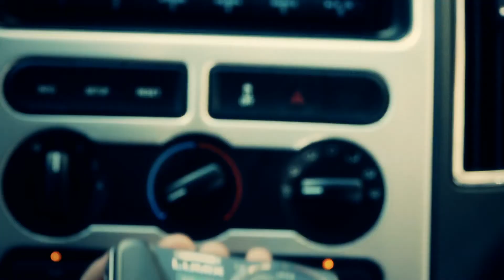شو الحل؟ الحلقة الخامسة : ضيف مفاجئ Shul 7al Episode 5